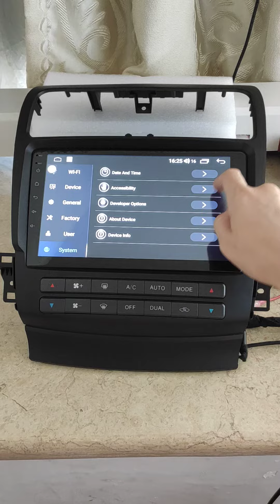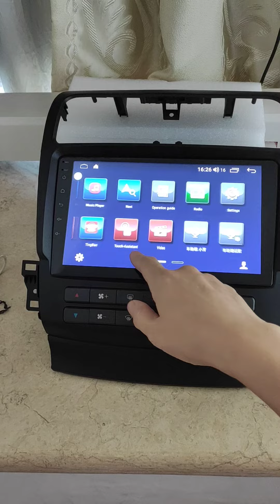Acura tsx android10.0 with physial hvac 9inch screen with 5G WIFI.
update :
1.9inch screen with hvac
2.5G wifi and 4G LTE

Fully Brand New motherboard :
Android 10.0 (Super faster running speed than before)
CPU: 8 Core SC7862 Dual core ARM cortex A75 + 6 core Arm cortex A55 )
GPU:   Dual CoreARM Mali G52 614.4MHz
Ram: LPDDR4 4GB (can extend to 6GB)
Rom: EMMC 64GB  (can extend to 128GB)

Display: 1024*600, LVDS MIPI, Touchscreen
GPS: support GPS,GLONASS and Beidou
Bluetooth: specification v2.1 + EDR, v5.0 Low Energy (LE),phonebook download

WIFI: 802.11 b/g/n ,support 5G WIFI
4G LTE: build-in

Video: 1080p@30fps/50Mbps(H.264)
          1080p/30fps/40Mbps(MPEG-4/VP8/H.263DIVX4/DI
            VX5/DIVX6/XVID)
           1080p@30fps/10Mbps(MPEG-2)
             720p@30fps/1.6Mbps(VP9)
            720p@30fps/4Mbps(H.265)
USB x 2
MIC x 1
Video input: 4 way video input, support 360 panaroma system
Video output: Not support
Audio in: 4 way, 32DSP
Audio out:1 way
Support usb dash video recording
Sell listings
listing: